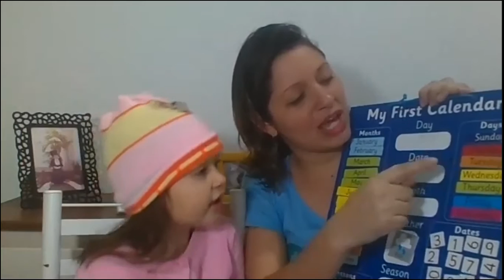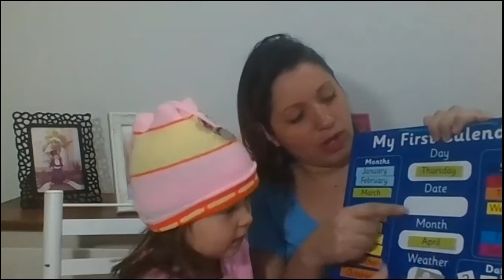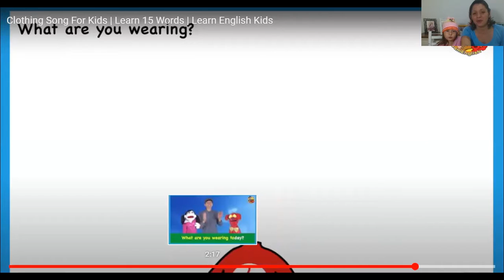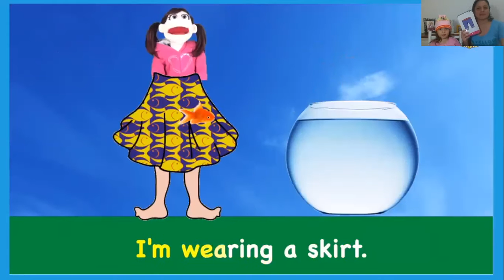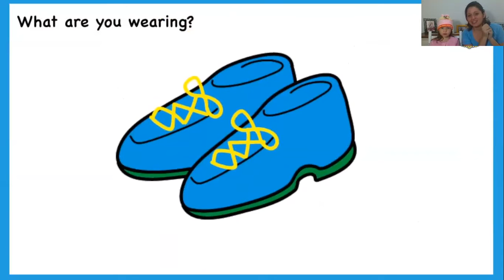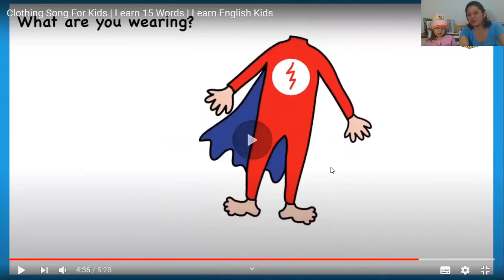YELLOW SUBMARINE - progama de imersão em inglês para crianças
VIDEO CLASSES - kids 3 -  CLOTHES / What are you wearing?